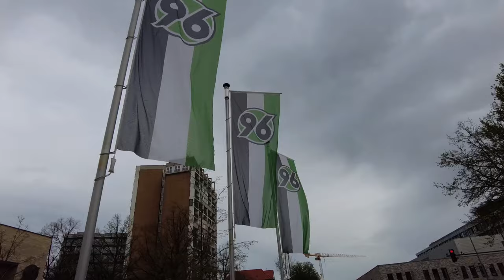HANNOVER vs SCHALKE 1:1 Stadion Vlog 🔥 Was ein Support! Führung verspielt! Das kann nicht wahr sein!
🎧 Musik
LBLVNC & Godmode - Power